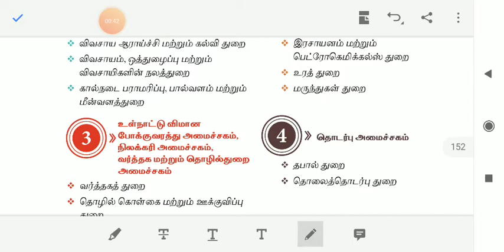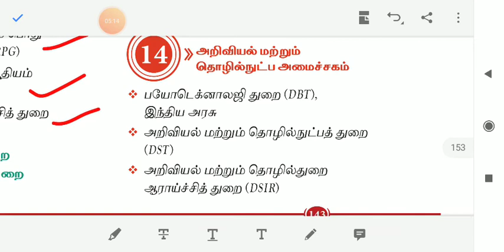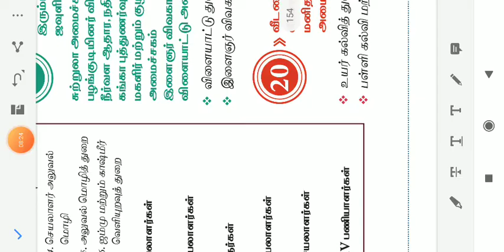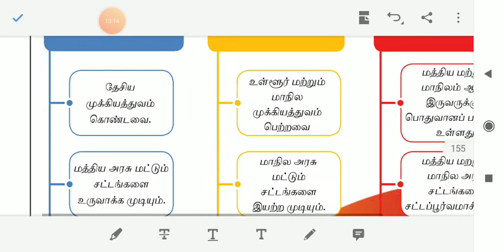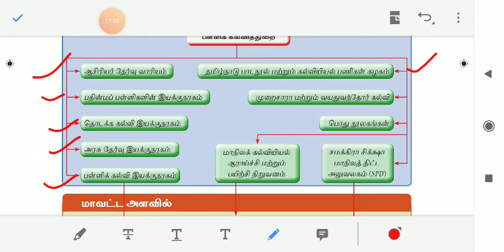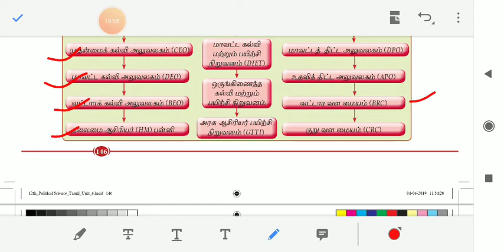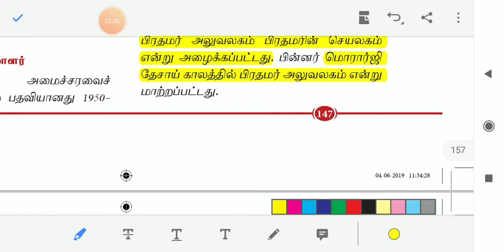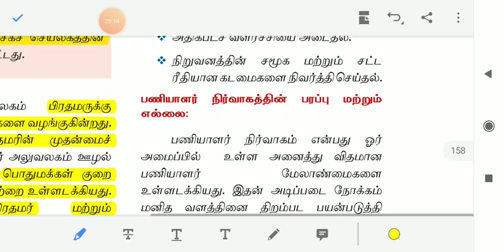இந்தியாவில் நிர்வாக அமைப்பு, 12 th polity 6th unit, part 2